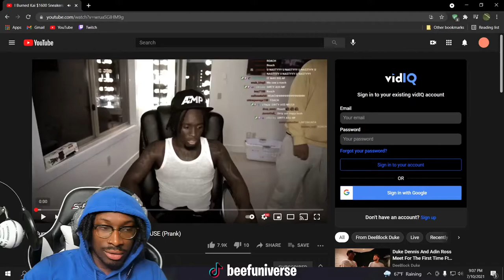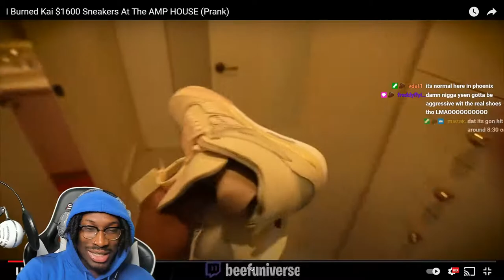DUKE DENNIS BURNED AMP KAIS $1600 JORDAN 4S 😱